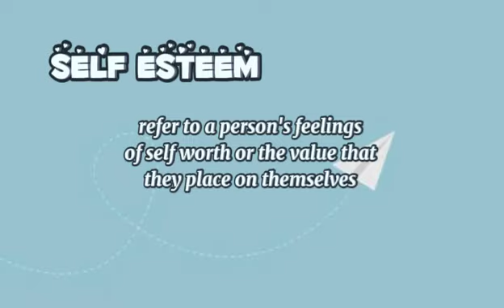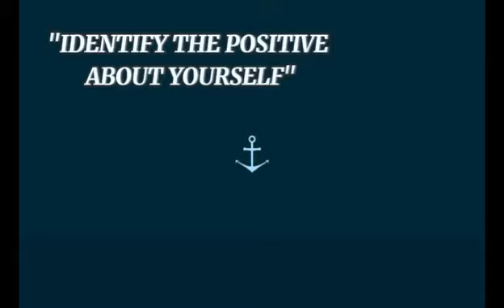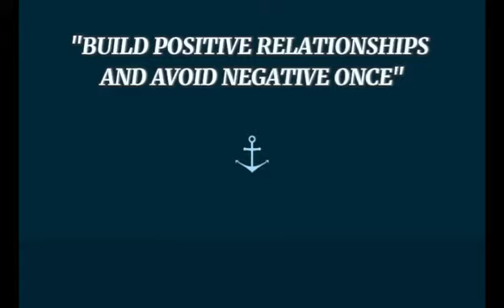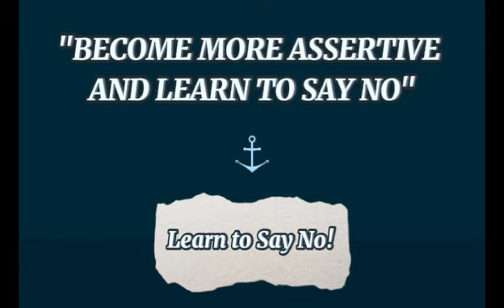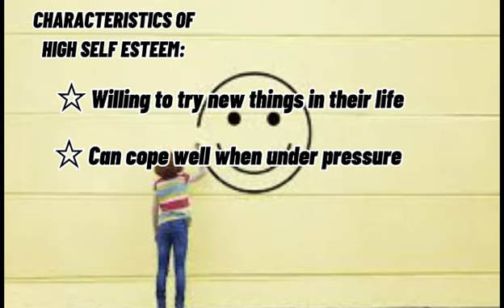Self Concept and Self Esteem VLOG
Hope you learn lot...